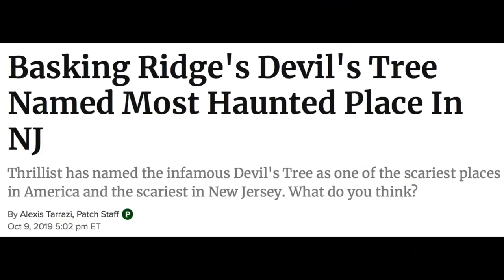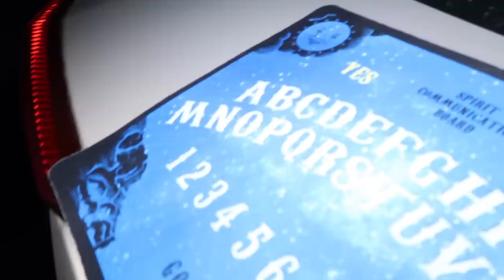WE DID A OUIJA BOARD AT THE DEVILS TREE (BAD IDEA)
Join Kelsi Davies and friends as they visit the most haunted location in New Jersey... The Devils Tree. Kelsi, Kris Star, and Kris with paranormal descendants decided to try a Ouija Board next to the tree... was something trying to release itself? See what paranormal activity was caught on camera! LOLA IS NOT IN THIS VIDEO: this was the same night Kelsi almost got possessed! She left Lola (her haunted doll) at the house and regretted it instantly.

Rock Evans

Kelsi Davies is not a "paranormal investigator", she just loves the history and experience that comes with going to haunted locations! We like to see what ghost evidence we can capture on camera while having fun adventures! She also does entertaining vlogs of her life, conspiracy videos, and more! Welcome to the life of Kelsi, Kel Kats!